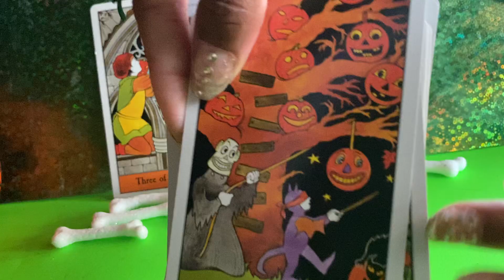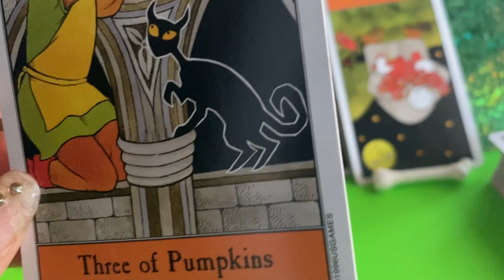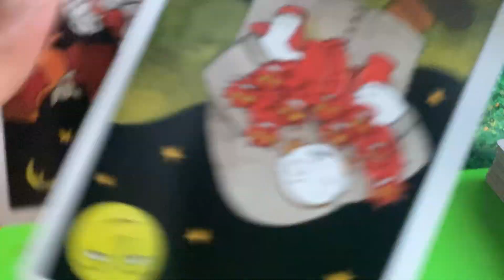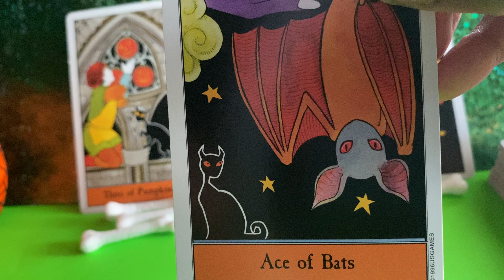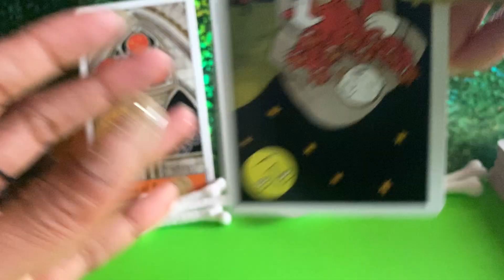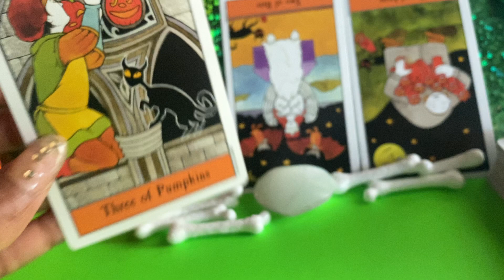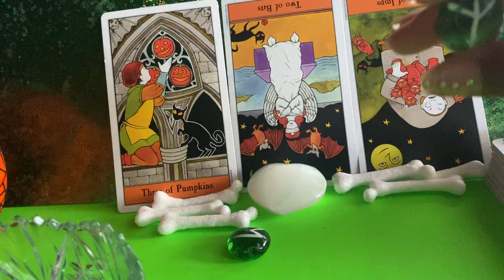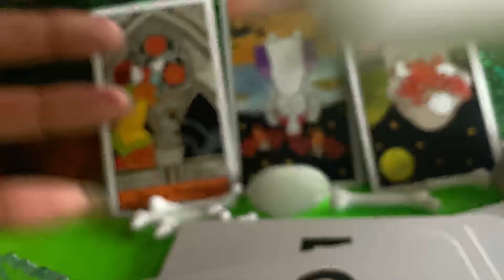LEO ♌️ 💰DROPPING BURDENS THIS JOB, FRIEND, SPOUSE, LOVER, FAMILY MEMBER, DEBT OCTOBER 2022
LEO♌️💰DROPPING THIS BURDEN: JOB, DEBTS, SPOUSE, OR FAMILY MEMBERS OCTOBER 2022.

Gemini- Moon
Cancer- Rising

Decks used:
1.) The Halloween Tarot By Kipling West.
2.) Making Magick By Priestess Moon.